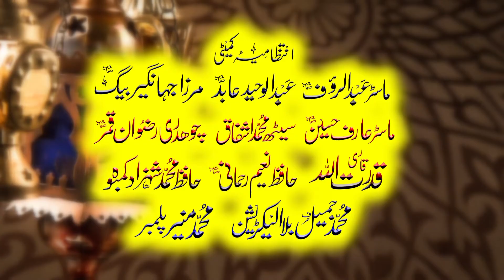Very Beautifull Voice By Al Qari Sanad Abdul Hameed In Khudian Khas || Mehfil e Husn e Qirat 2024